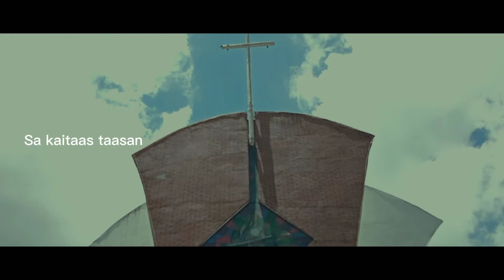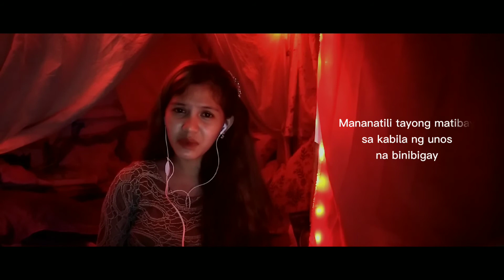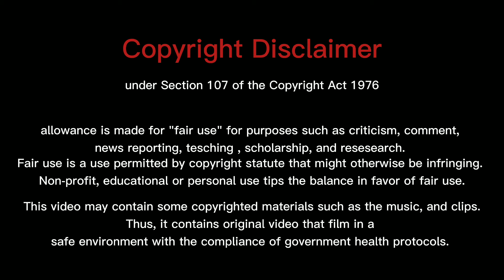23rd National Mid-Year Convention - Speak Up! | NFJPIA OFFICIAL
Speak Up Entry No. 7
Noela Joy Francisco, Region 9